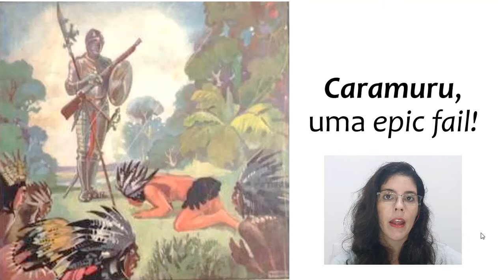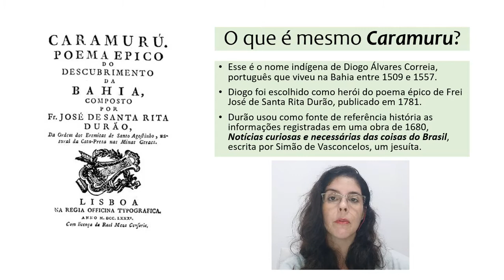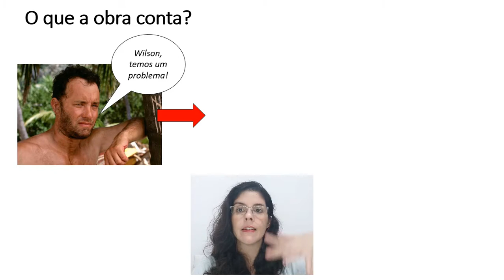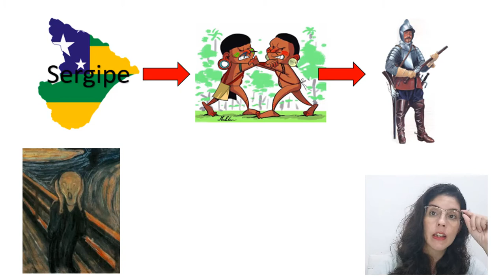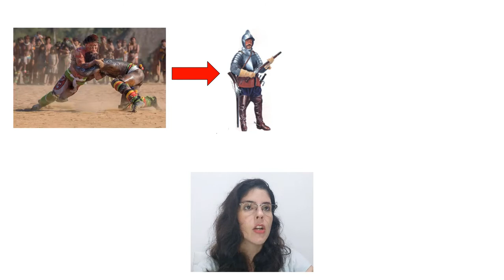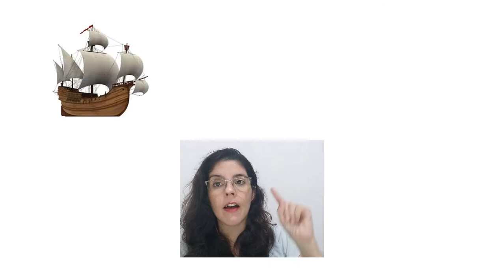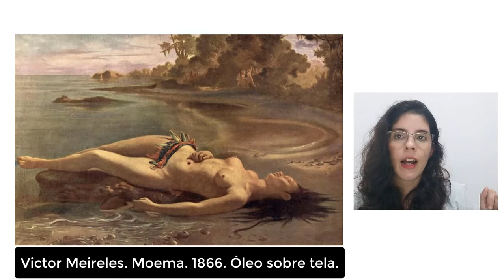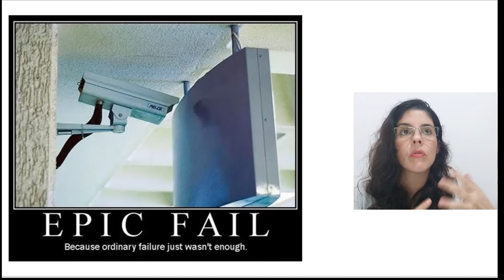Caramuru, um poema meio épico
É bem provável que você já tenha visto o filme Caramuru. Mas esta aula é sobre o livro, sobre o poema que tornou Caramuru um herói grandioso. Bom, pelo menos essa era a intenção, porque o poema do Frei José de Santa Rita Durão não deu lá muito certo. Vamos descobrir o porquê?

Quem não assistiu à aula introdutória, que fala sobre a relação entre Caramuru e o modelo camoniano, fica o

O Literarizando é o canal mais aprofundado sobre literatura do YouTube. Aqui você encontra videoaulas, leituras comentadas feitas por uma professora com Mestrado em Teoria da Literatura e 20 anos de experiência em sala de aula. Além disso, você vai encontrar também resenhas de livros e dicas de leitura.

Texto e edição: Bianca Campello